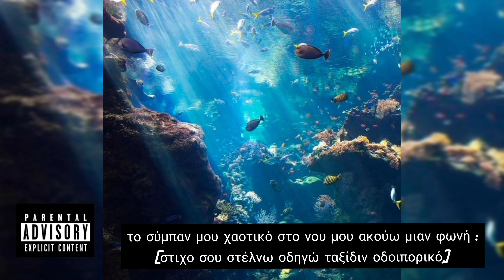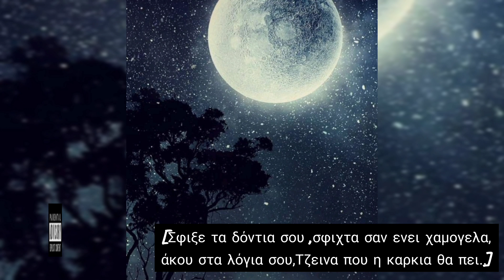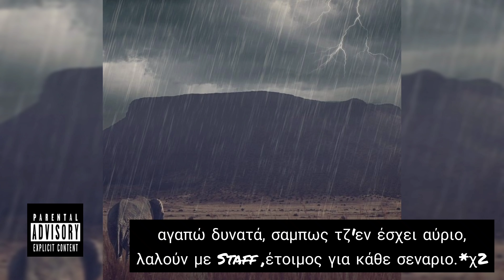STAFF - ΤΟ ΣΥΜΠΑΝ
Beat by : hanto (dust horizon)
produced by: alien , alien's studio